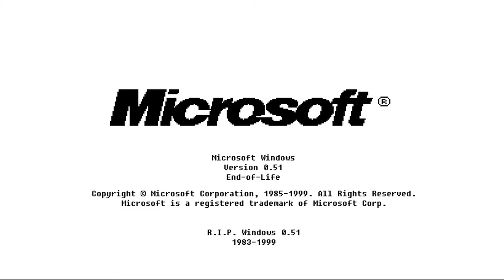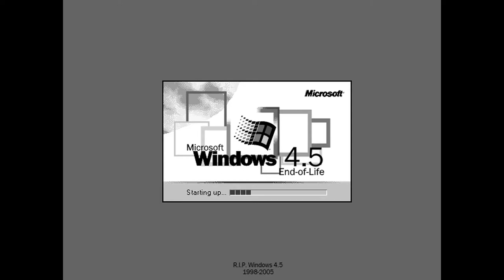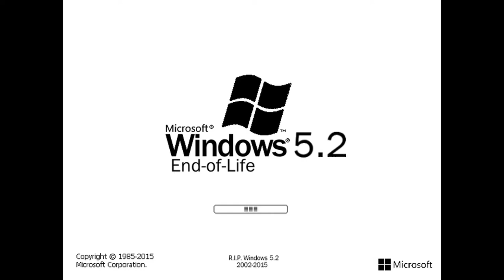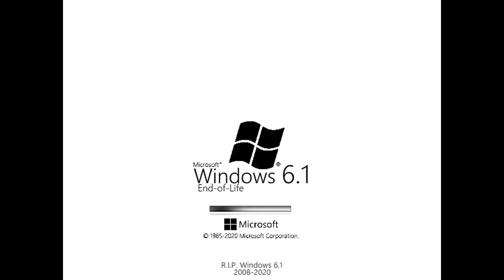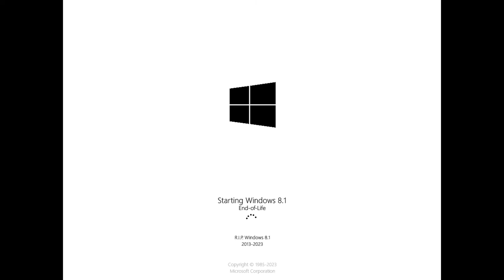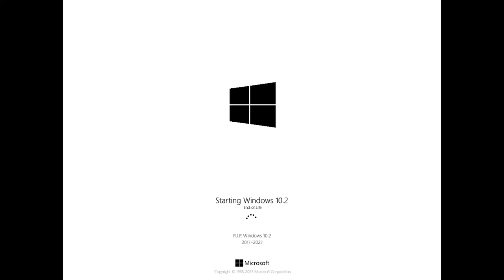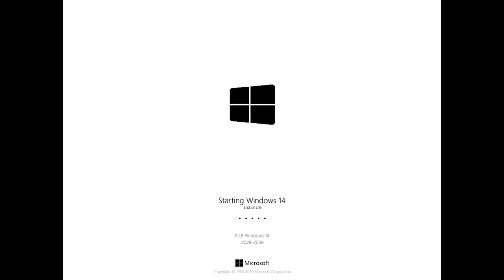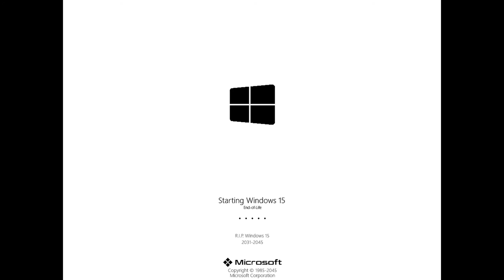Windows 0.00 To Windows 25 End-of-Life History (Update 2) *FINAL ONE*